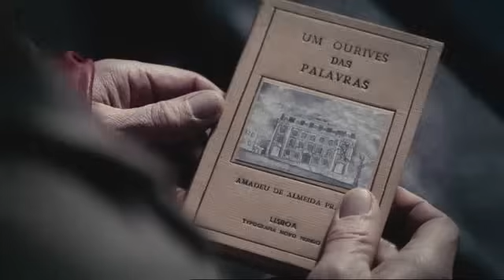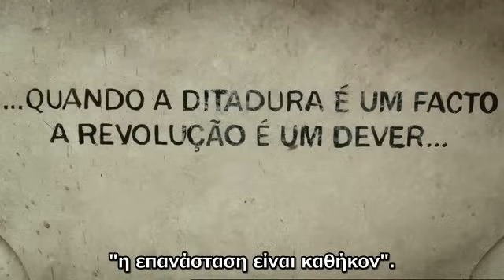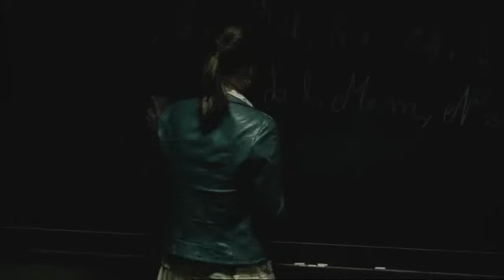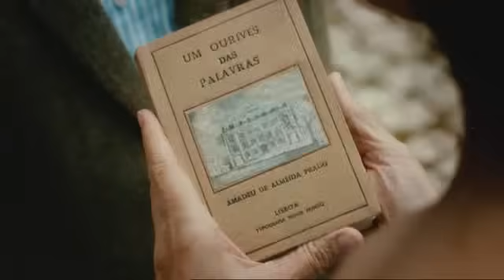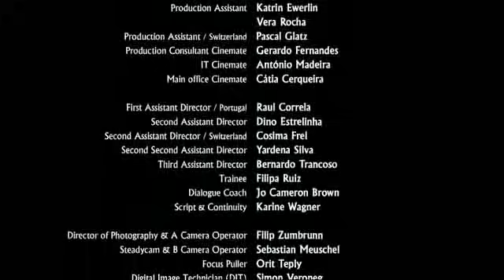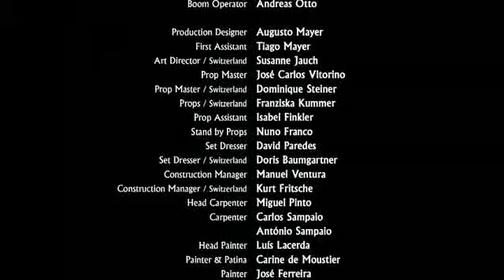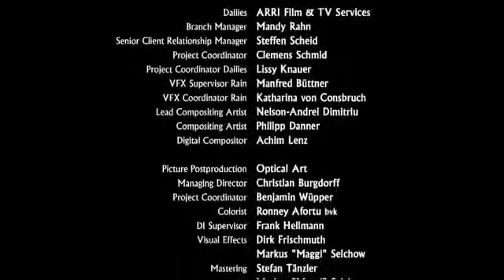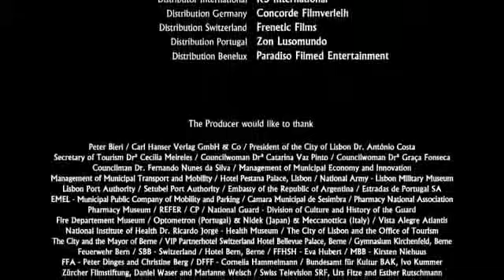Τζέρεμι Άιρονς - Νυχτερινό τρένο για τη Λισαβόνα (2013)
(Δραματική). Ο μοναχικός καθηγητής Γκρεγκόριους γοητεύεται από ένα βιβλίο που πέφτει στα χέρια του με ασυνήθιστο τρόπο και αμέσως εγκαταλείπει τα πάντα, πηγαίνοντας στη Λισαβόνα για να αναζητήσει τον συγγραφέα του.

Τίτλος: Night train to Lisbon (2013).